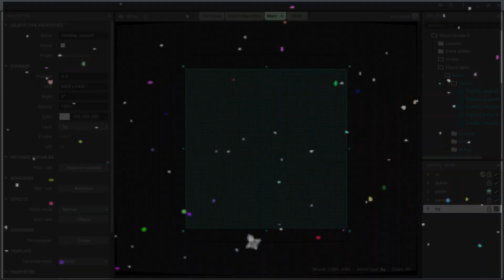Space Courier 2 - early prototype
Early display of the randomly generated background.